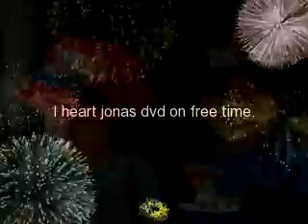Let's Watch Jonas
My son watching I heart jonas on free time.